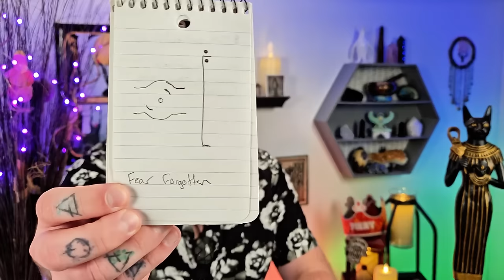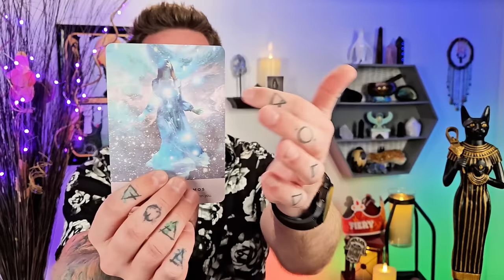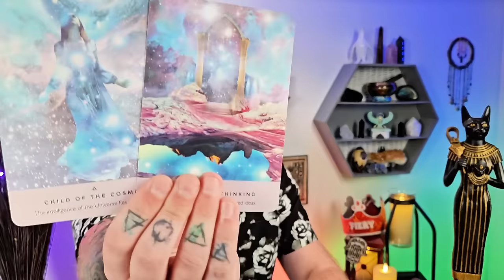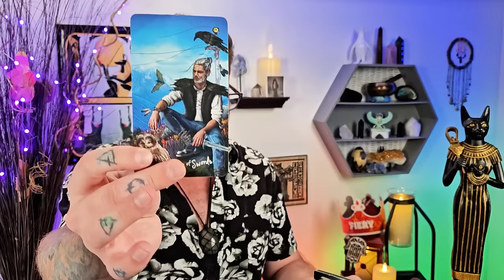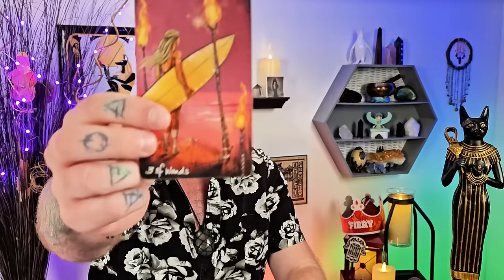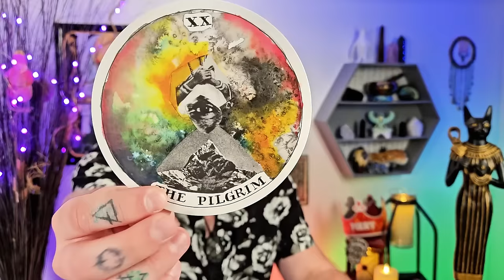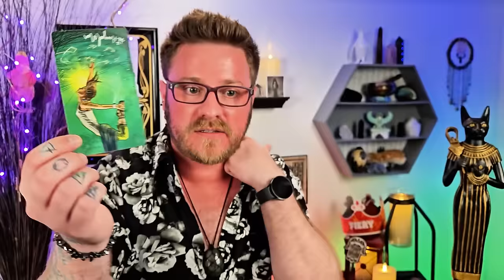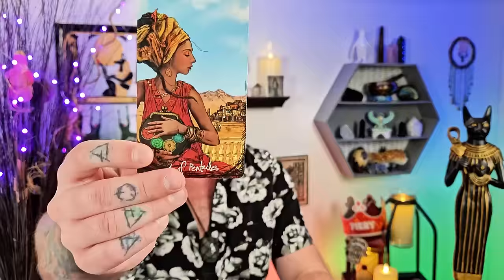444 Your Answered Prayer Is Here! Fear Is Removed At Your Command. A Specific Message For Someone.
Your Answered Prayer Is Here! Fear Is Removed At Your Command. A Specific Message For Someone.

Decks used:
8 Bit Fantasy Tarot: Etsy